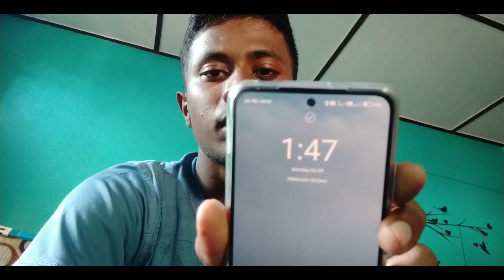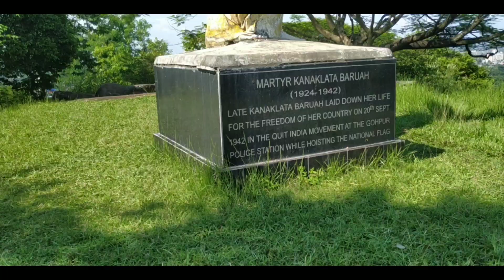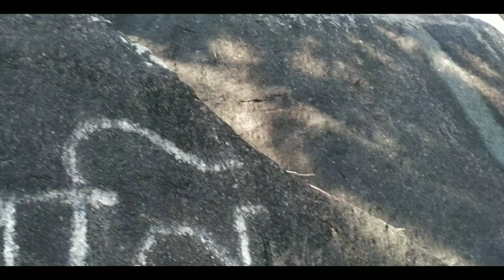Tezpur (তেজপুৰ) Vlog | Tezpur Kanaklata Park ৰ কিছু পৰিৱেশ | Prakash Borah. EP-02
Tezpur Vlog
Assamese Vlog
Prakash Borah vlogs
Assamese Vlog video
Assamese YouTuber
Assamese vloging
Assamese vloger
konaklota park
New Assamese Vlog
assam video
Assam youtuber